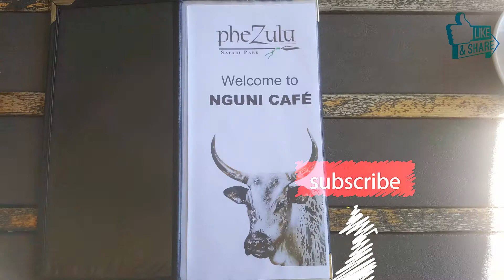Family Outing at Phezulu KZN.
Enjoying some family time, James also tasting french toast with tomato sauce as well as tomato sauce with his bacon.